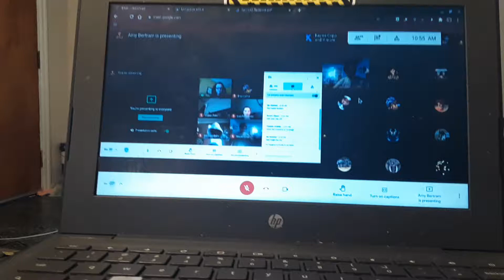Google meet broke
Idk what happend